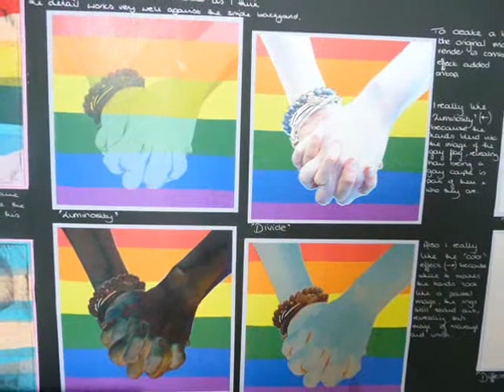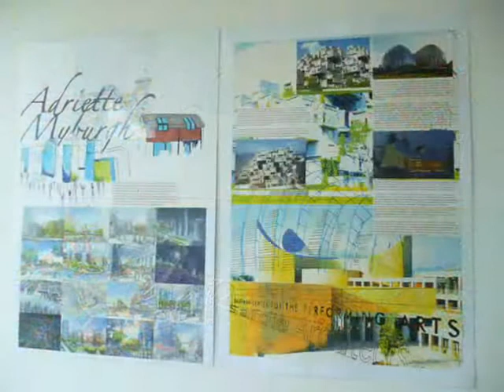SFCS Art Exhibition 2013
Check out the artwork our talented Art students created at The Sixth Form College, Solihull